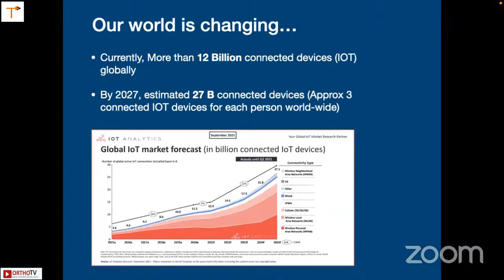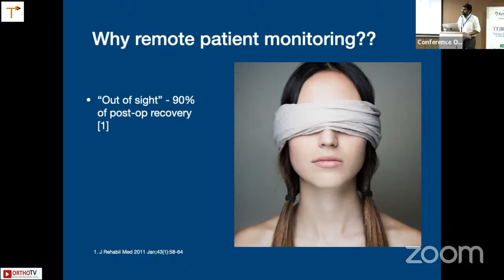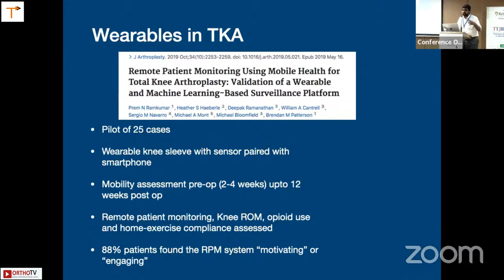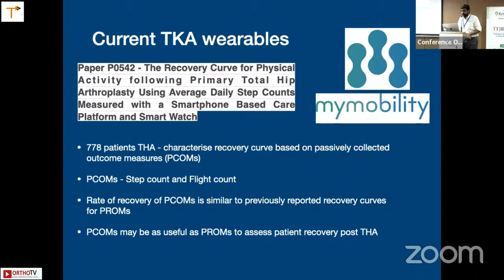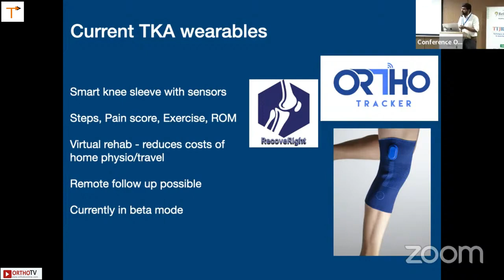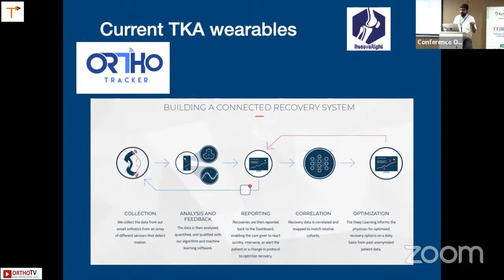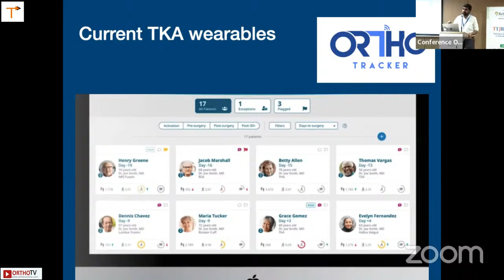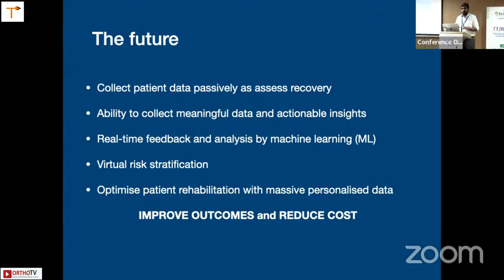TTJR 2023 : Remote Monitoring & Wearables - Dr Taufik Panjwani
This event is part of the Conference of Techniques & Technologies in Joint Replacement - TTJR 2023

Theme
Course Directors : Dr Ashok Rajgopal / Dr Nilen Shah / Dr Vaibhav Bagaria